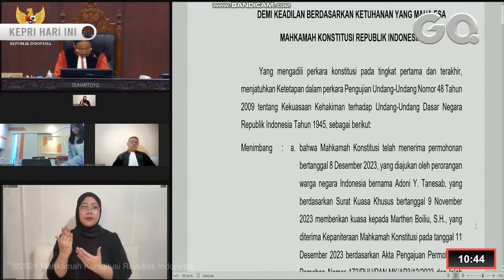MK Hapus Ambang Batas Parlemen 4 Persen, Mulai Pemilu 2029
GOTVNEWS, Jakarta - Mahkamah Konstitusi (MK) mengabulkan sebagian gugatan uji materi Perkumpulan untuk Pemilu dan Demokrasi (Perludem) terkait ketentuan ambang batas parlemen (parliamentary threshold) sebesar 4 persen suara sah nasional. (frh)